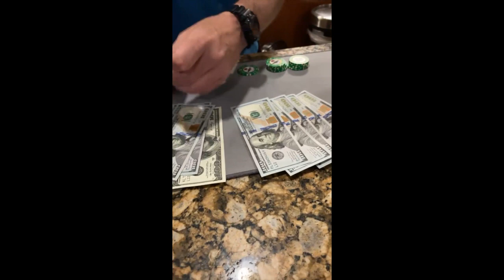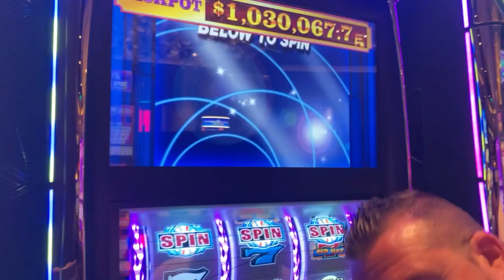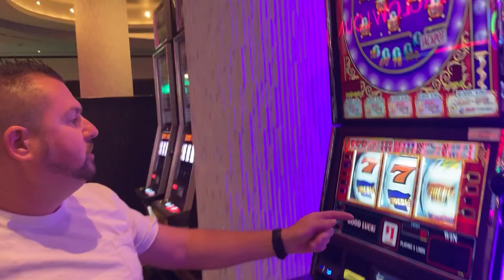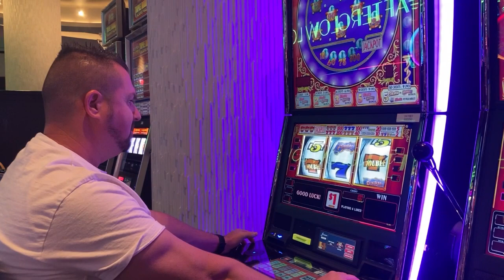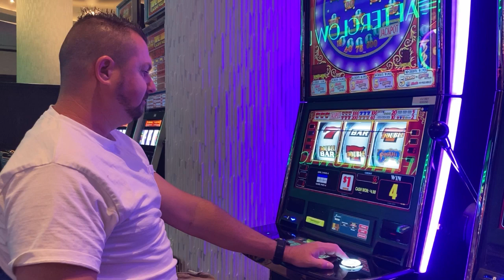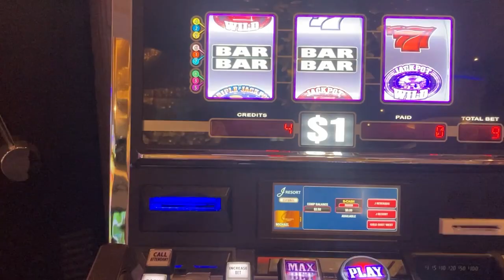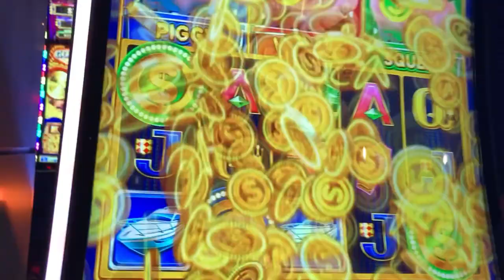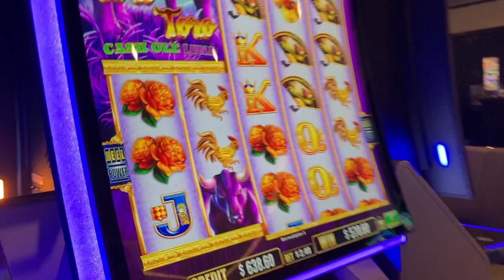Slots And Gambling Vlog - Reno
Playing the slots in Reno trying to win big . Life’s a gamble and fun entertainment. We played pinball , Buffalo , wheel of fortune